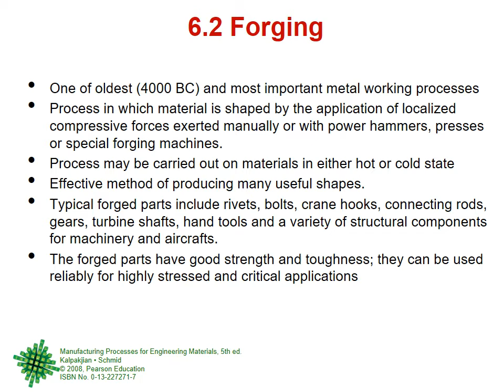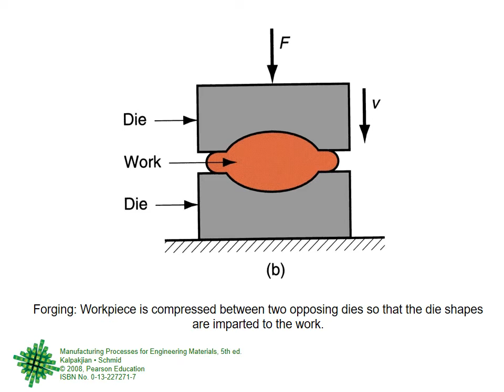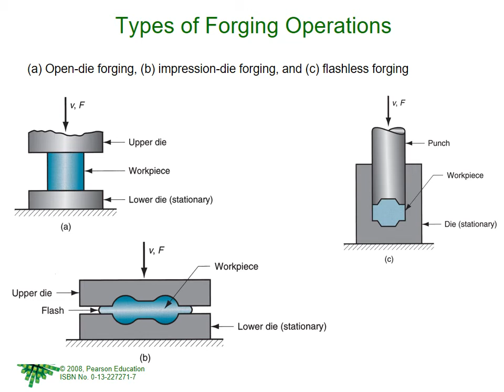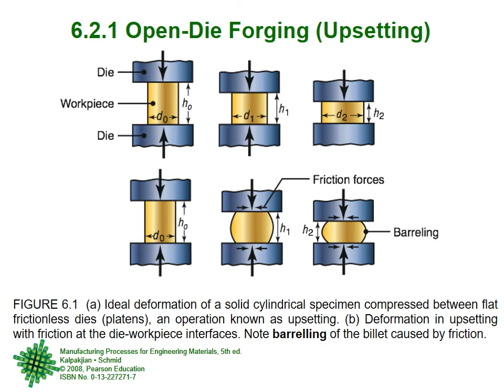Lecture 1d Ch 6 Bulk Deformation